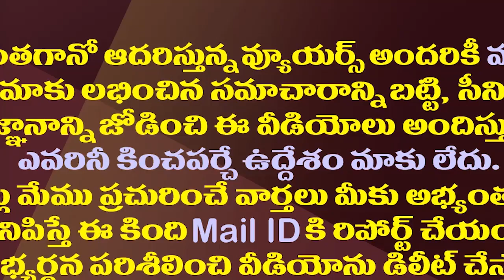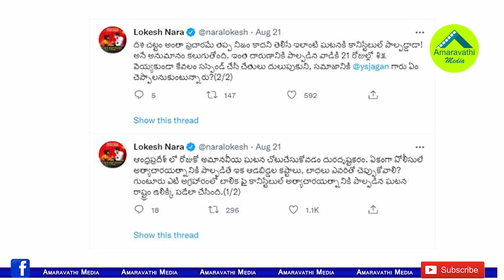ఆ ఛాలెంజ్ లోకేష్ దూకుడు రివర్స్ అవుతుందా?| Is Nara Lokesh Challenge Reversing on YS Jagan Govt?